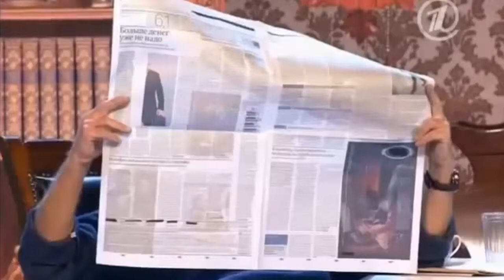КВН. Убойная нарезка!